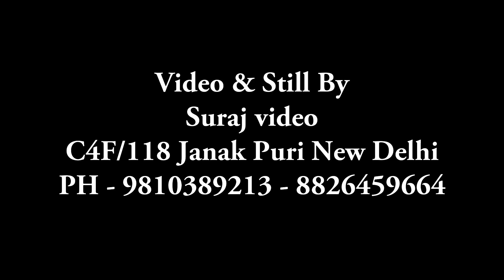CUT TO CUT EDT II BEST SHOTS II Cinematic shots II